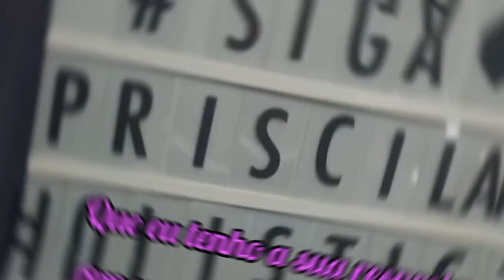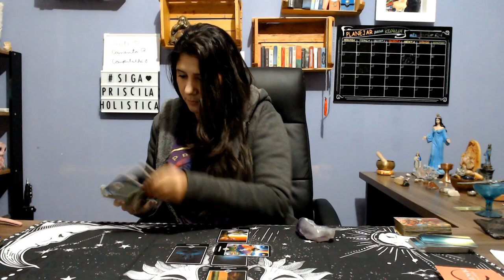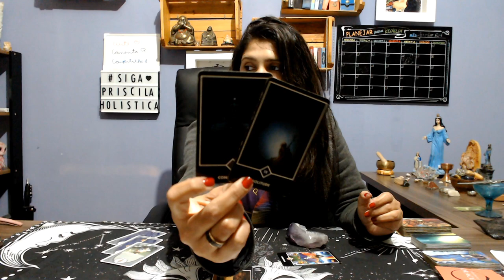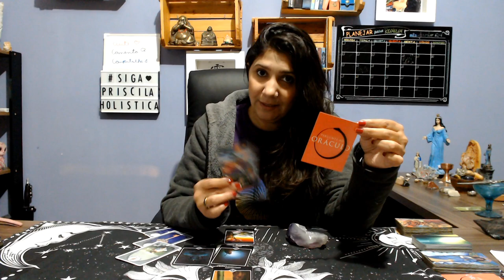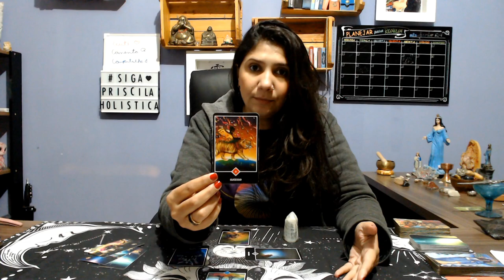QUAL SUA PRIORIDADE? COMO FAZER ELA PROGREDIR?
Neste vídeo iremos ver o que anda priorizando na sua vida, e o que ta acontecendo que as coisas não andam, parece que todas as energias depositadas acabam não te levando para o ponto final.

Então faça sua escolha e fica comigo, porque eu tenho a sua resposta!

Lembrando que esta tiragem é realizada no coletivo, então, adapte as informações para sua realidade.

Este canal tem intuito de auxiliar você a realizar as escolhas conforme sua vontade, se permitindo vivenciar uma vida mais livre e feliz.